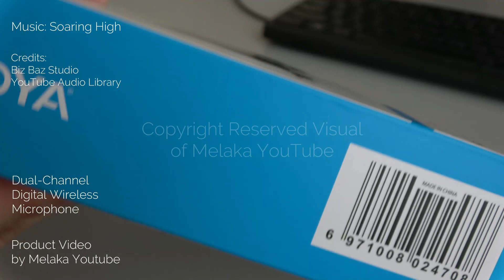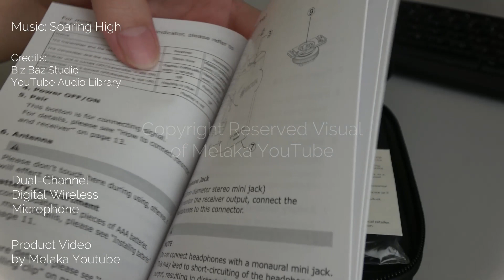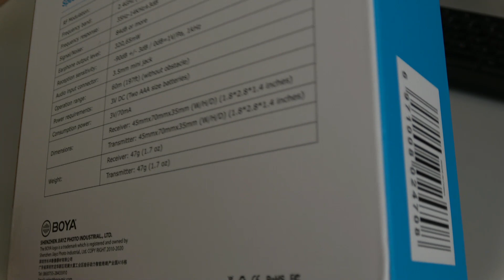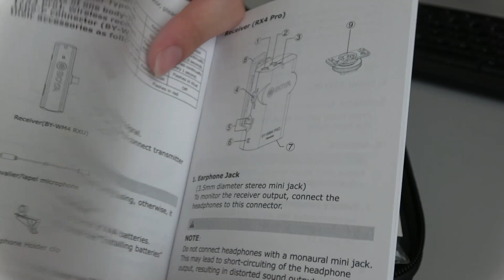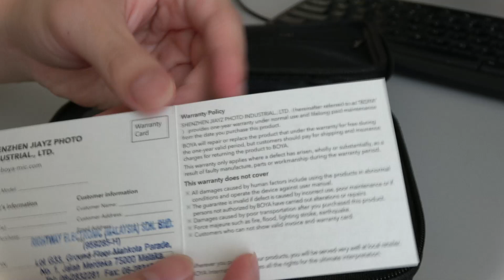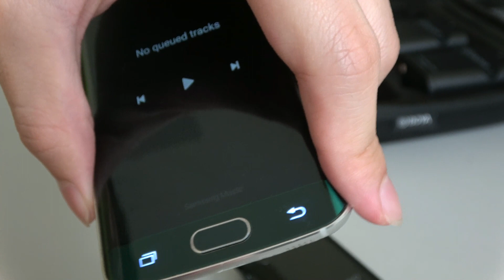MICROPHONE WIRELESS BY BOYA